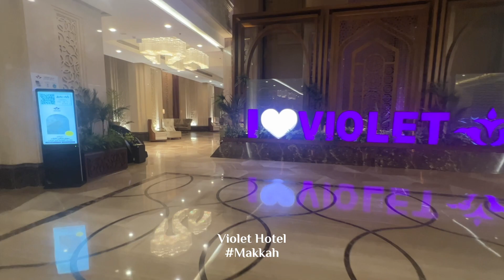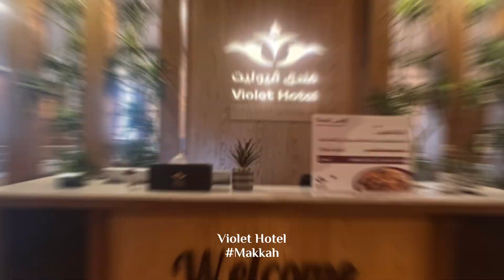Violet Hotel | Makkah | Welcome Saudi